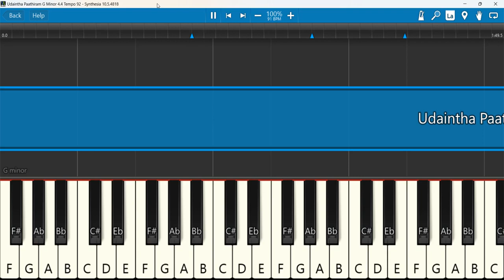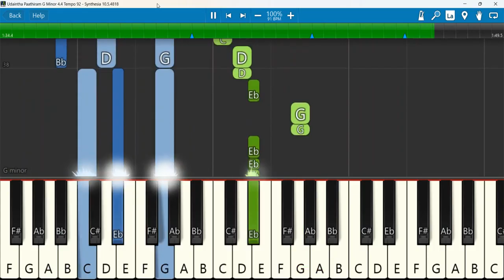Udaintha Paathiram Keyboard Notes G Minor 4/4 Tempo 92 | உடைந்த பாத்திரம் | Mohan Chinnasamy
Udaintha Paathiram (Official) - New Tamil Christian Songs I Mohan Chinnasamy I David selvam
 Keyboard Notes